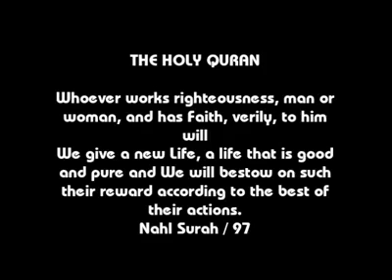MUSLIMS ARE THE MOST MODERN PEOPLE IN THE WORLD - 1